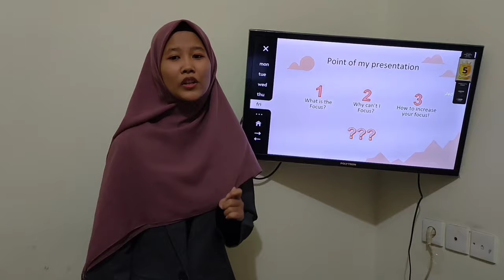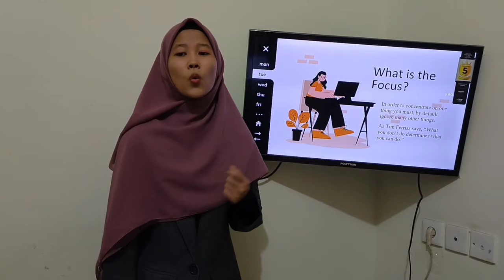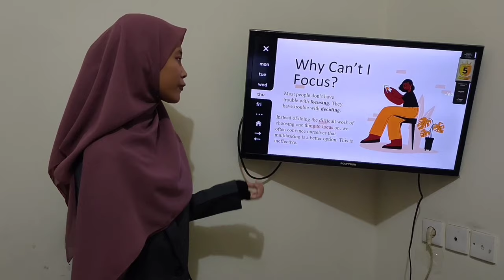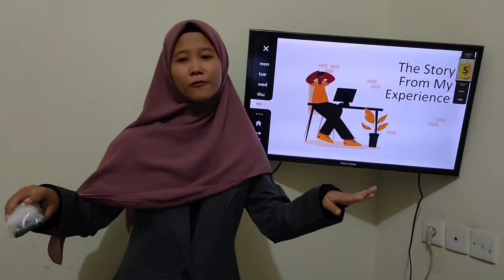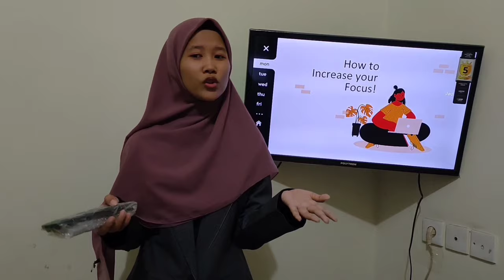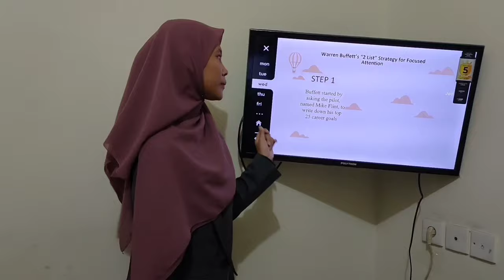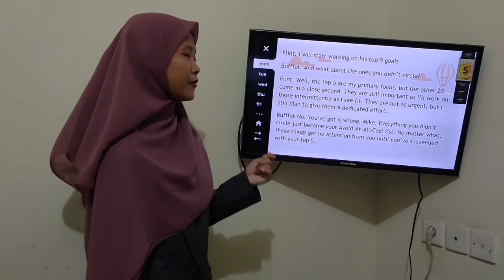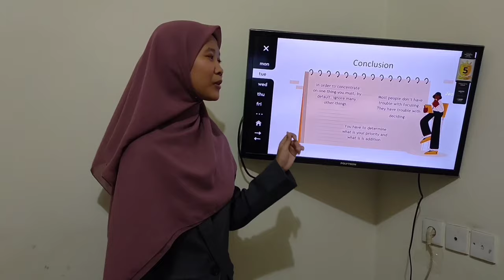Buffet's method for increase your focus!!!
So this is my presentation about focus and how to increase your focus.

Lirriza Diana Faturrohmah
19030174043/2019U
Mathematics Education
University State of Surabaya